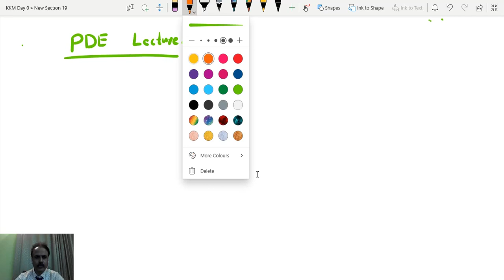Module 4 - Lecture 2